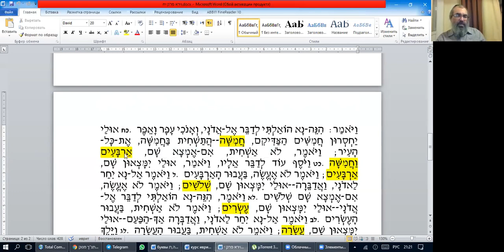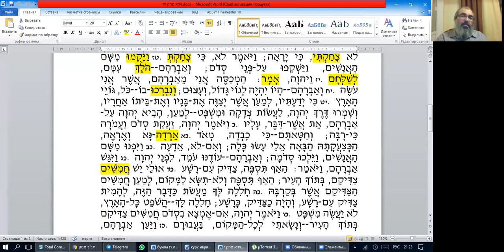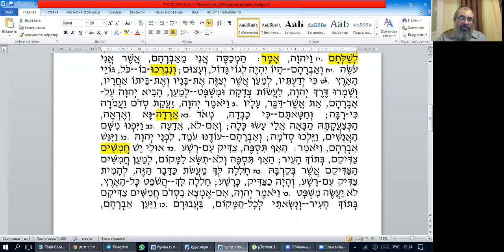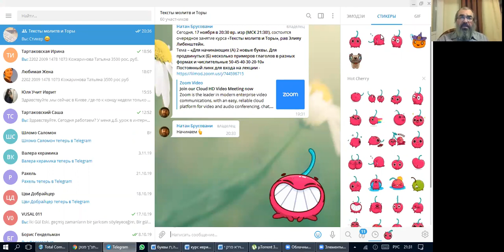Занятие 17. Курс иврита: тексты Торы и молитв, рав Элияу Либенштейн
Для начинающих (А) 2 новые буквы. Для продвинутых (Б) несколько примеров глаголов в разных формах и числительные 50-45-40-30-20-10
Лекции проходят по вск., 20:30 время изр.